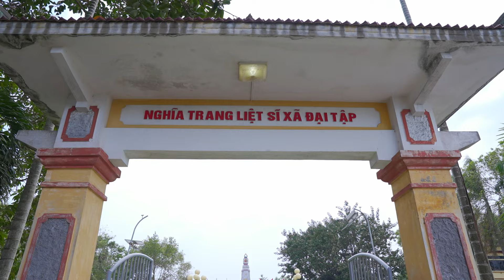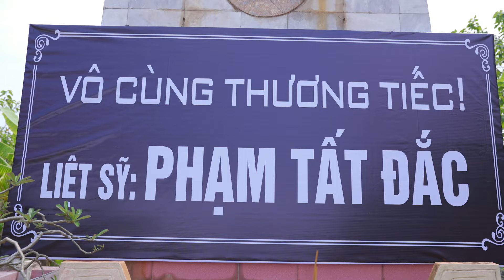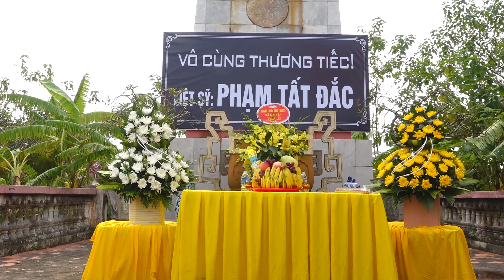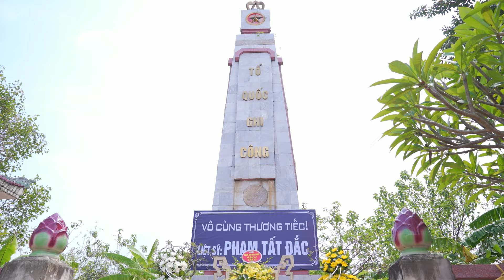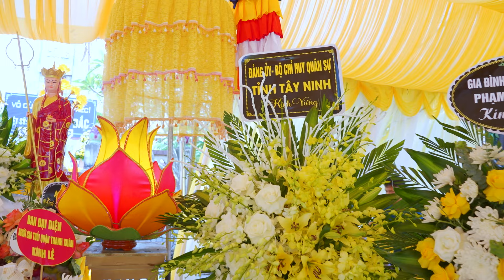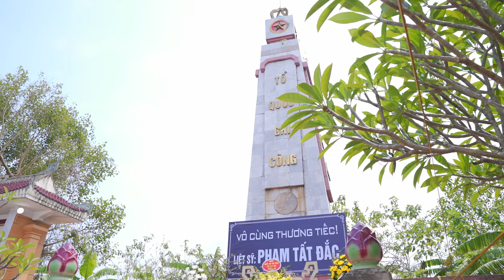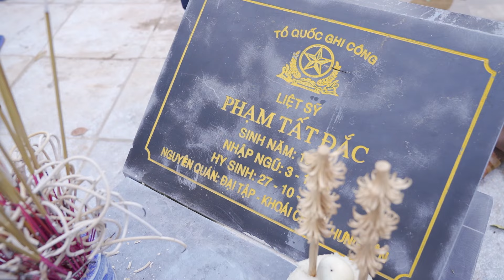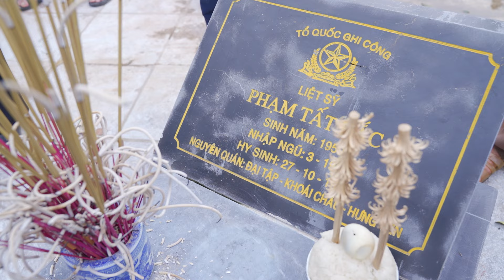Lễ Đón Nhận Hài Cốt Liệt Sỹ Phạm Tất Đắc19/8 Giáp Thìn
Quay Phim 4k . Chụp ẢNh Phóng Sự Cưới - Hầu Đồng. Flycam .
Nhận Quay Tiktok
Dịch vụ LIVESTREAM  Trực Tiếp Facebook - YouTube - TVC Quảng Cáo